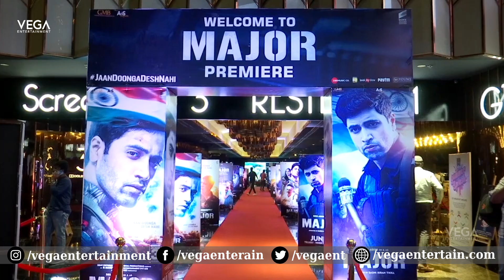Sandeep Unnikrishnan Parents Reaction After Watching Major | Major Public Talk | Major Premiere